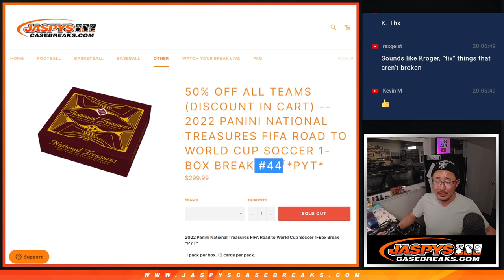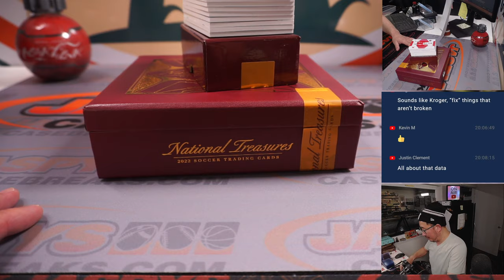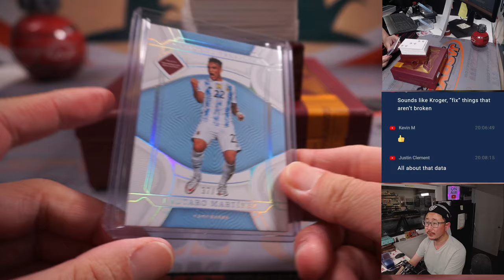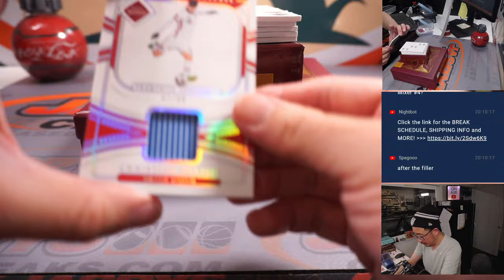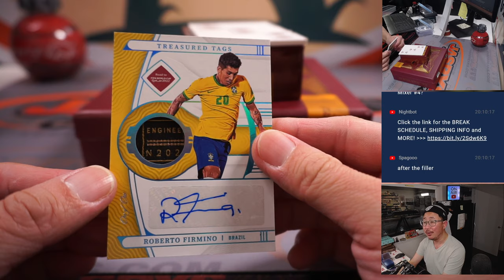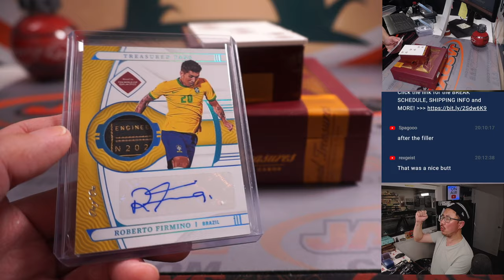Su, 02.26.23 -- 2022 PANINI NATIONAL TREASURES FIFA ROAD TO WORLD CUP SOCCER 1-BOX BREAK #44 *PYT*